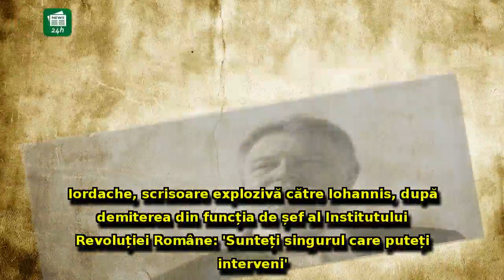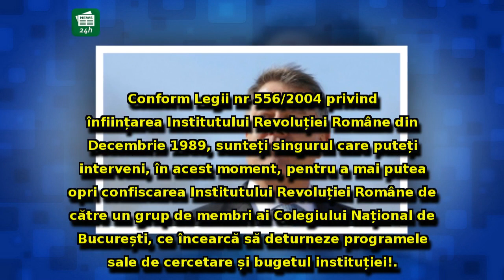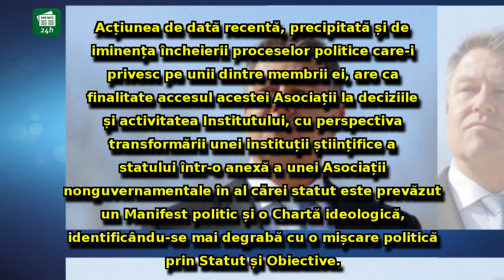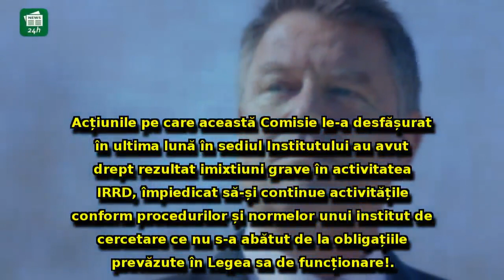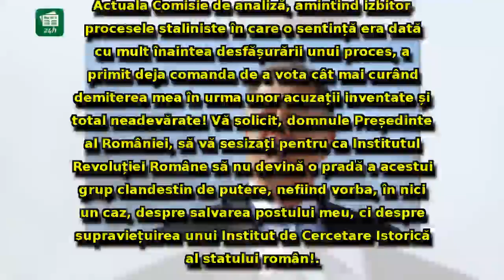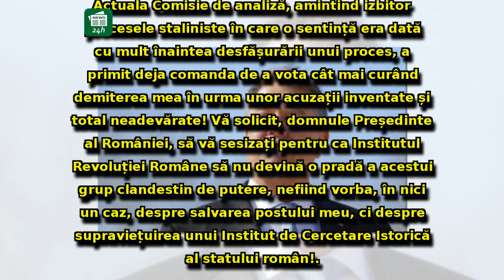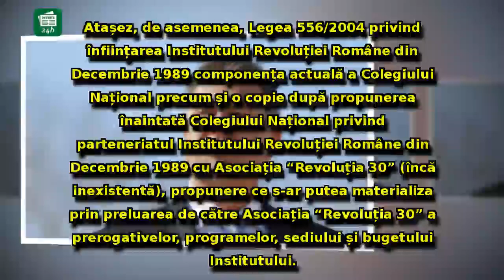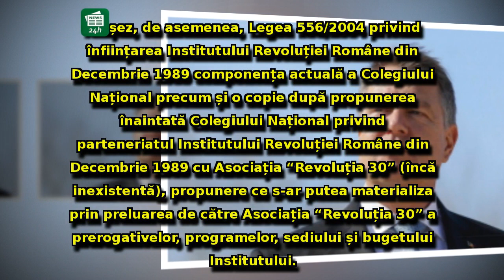Iordache, scrisoare explozivă către Iohannis, după demiterea din funcția de șef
Iordache, scrisoare explozivă către Iohannis, după demiterea din funcția de șef al Institutului Revoluției Române: 'Sunteți singurul care puteți interveni'